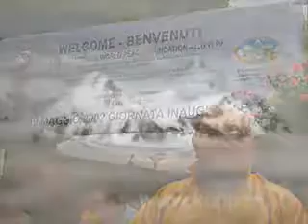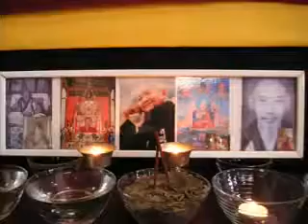Chenresig self-healing mantra (Kyabje Gangchen Rinpoche's voice)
The video belongs to its original creator and owner, and is made available here for strictly educational, non-commercial purposes only. No profit is being made from making it available.